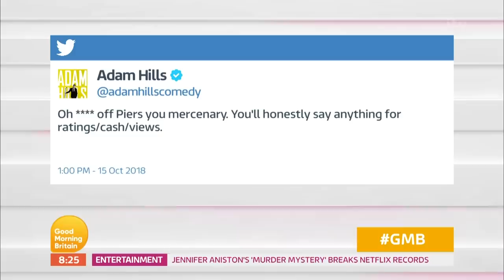Piers Morgan and Adam Hills Reignite Their Papoose Twitter Feud | Good Morning Britain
Back in October, Piers Morgan first started his papoose hating debate which attracted attention all around the world. The Last Leg's Adam Hills replied to Piers calling him a mercenary looking for attention. As Adam Hills and Alex Brooker joined GMB, Piers and Adam reignite their feud.